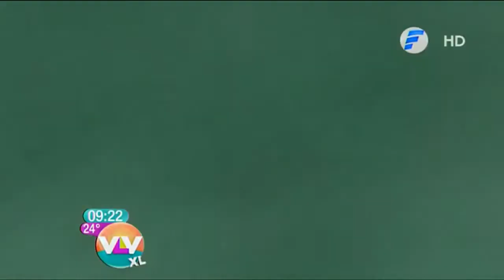Emilce Riveros paraguaya residente en Líbano cuenta su experiencia durante la explosión el Beirut